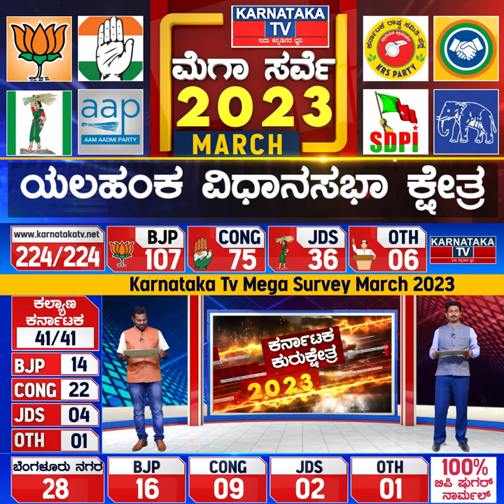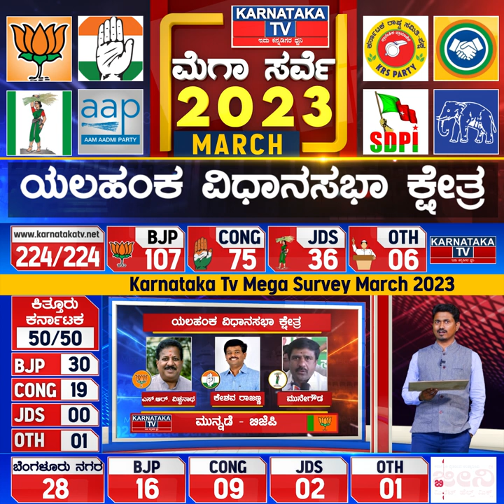Karnataka Election Survey March 2023 | Yelahanka Constituency | Karnataka News